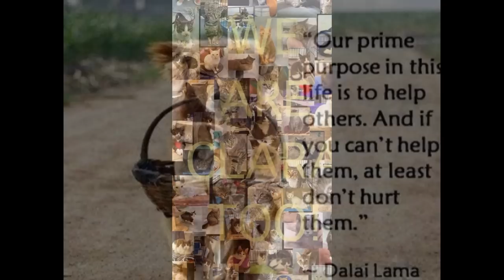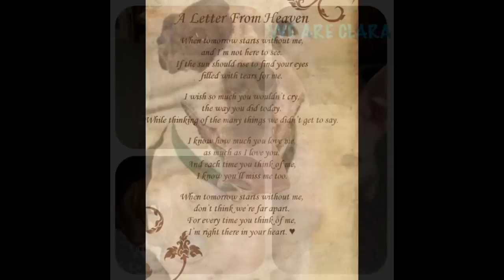I am Clara 4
Justice for Clara are so thankful for all the pictures . You guys are great. Thank you all for your help . Clara loves you all . As the sun shines on all of us her smile is with it.